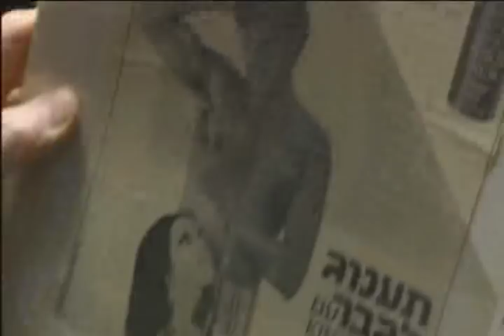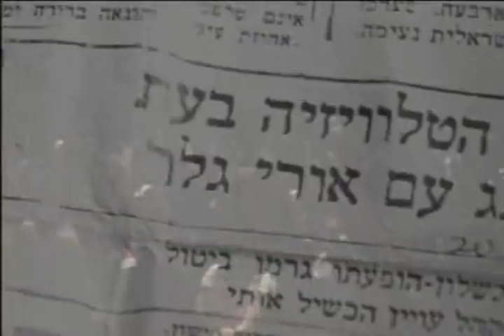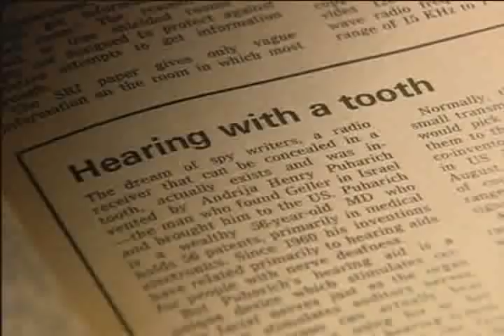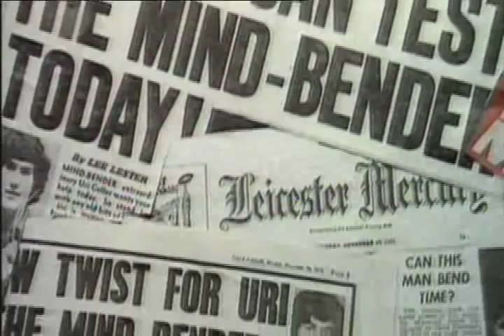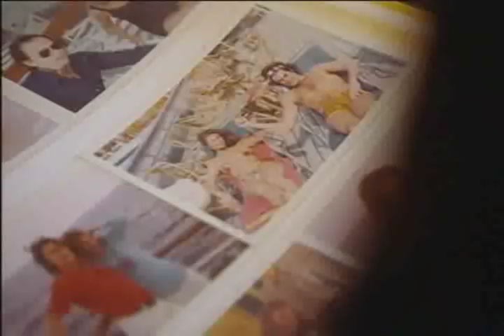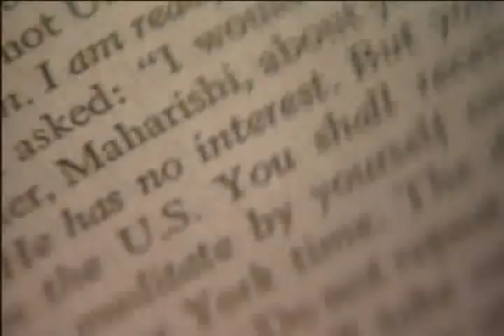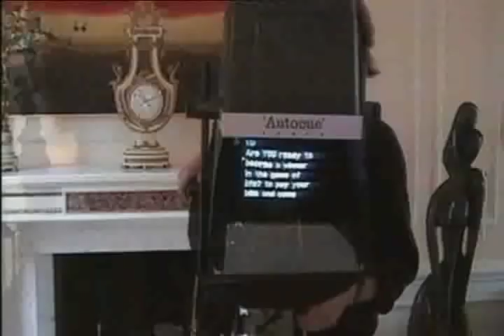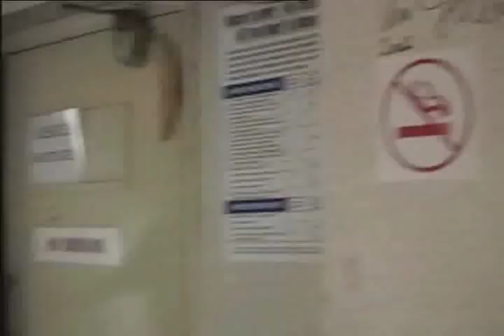Uri Geller' biography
An interesting and informative biographical film about the incredible life story of Uri Geller